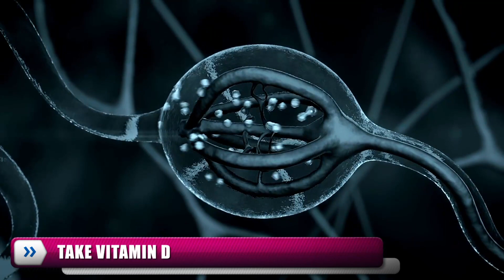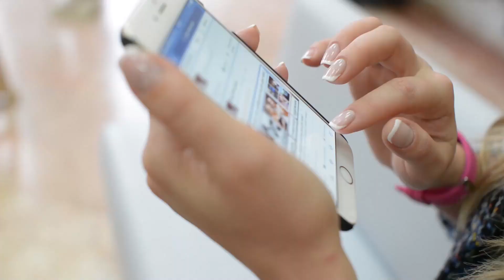10 Best Tips For Weight Loss Transformation.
It is not a secret that most of us are struggling with our weight. We all try different things to lose that extra pounds but miss listening to our bodies and end up without a good result. However, sadly, there is no one-size-fits-all solution that will work for everyone. Even if they eat the same foods and engage in the same activities, two people of the same height and weight will lose weight at different rates.

But, some tips will unconditionally help you in this journey. Let me share some of them with you today.

00:00 – intro
00:40 – Engage in regular exercise and physical activity.
01:59 – Drink More Water and Avoid Flavored Drinks.
03:05 – Have an Adequate Sleep.
03:42 – Avoid Sugar.
04:31 – Never Skip Breakfast.
05:02 – Plan your meals and Pick Healthy Snacks.
05:54 – Take Vitamin D.
06:36 – Set goals for yourself.
07:30 – Reward Yourself.
08:19 – Get Support from like-minded individuals.